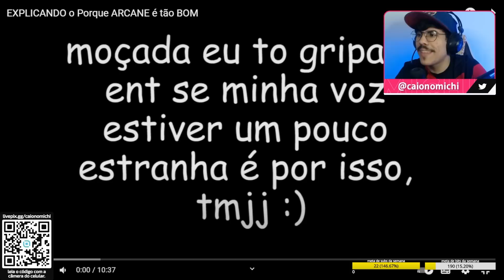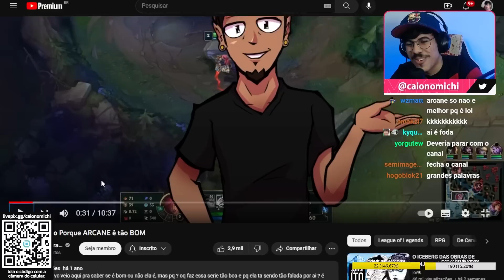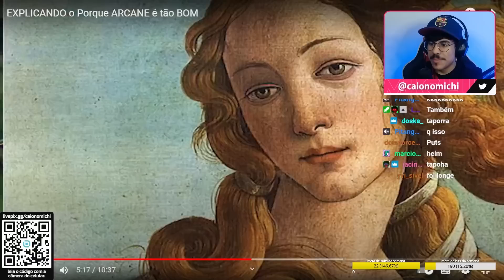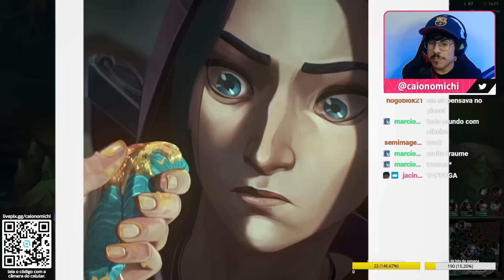MICHI REAGE AO CENÁRIO TRANSPARENTE: EXPLICANDO O PORQUE ARCANE É TÃO BOM | Cortes do Michi